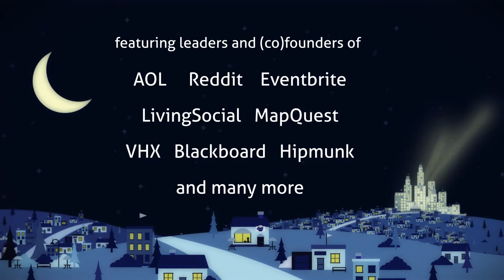Michael Chasen: Get a CoFounder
In this bonus clip from Startupland: a documentary film, Michael Chasen gives important advice about starting a company.